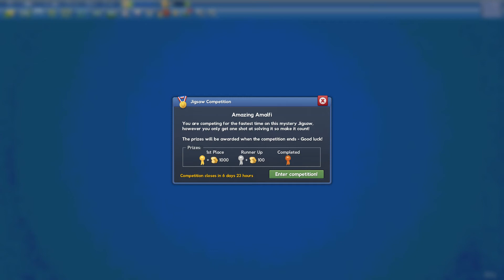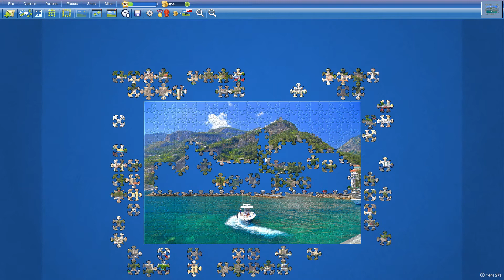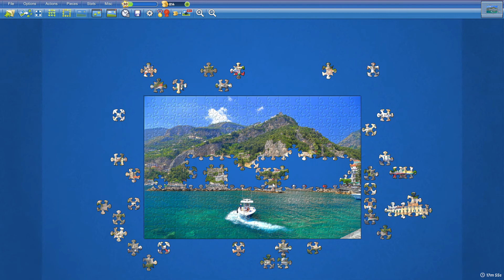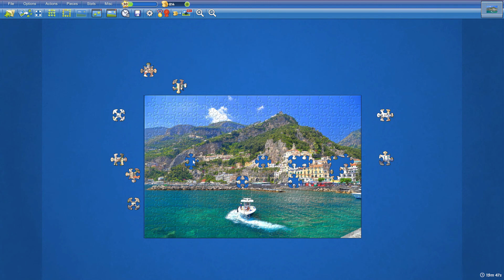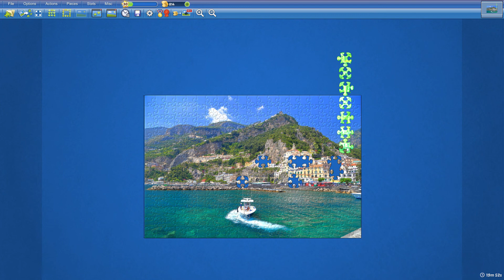Competition 18 May 2022 Amazing Amalfi in 20min2s (76th place)